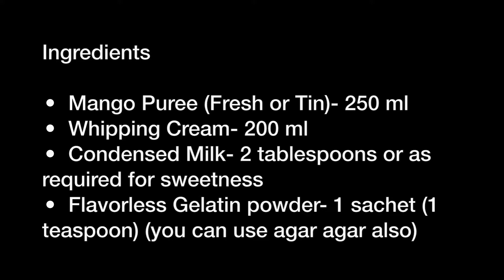Mango Mousse (Eggless)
Mango mousse is a perfect dessert for summers when mangoes are in season. It is easy dessert to make and perfect for parties and get-togethers. You can store it for more than a day in a refrigerator. It is best when served cold and almost everyone loves it, especially kids. Here I am sharing eggless recipe with gelatin. If you want you can use agar-agar instead of gelatin. Serve chill with some whipped cream on top. Garnish it with sprinkles, cherries, mint leaf with some freshly chopped mangoes.

Ingredients

Mango Puree (Fresh or Tin)- 250 ml
Condensed Milk- 2 tablespoons or as required for sweetness
Flavorless Gelatin powder- 1 sachet (1 teaspoon) (you can use agar agar also)